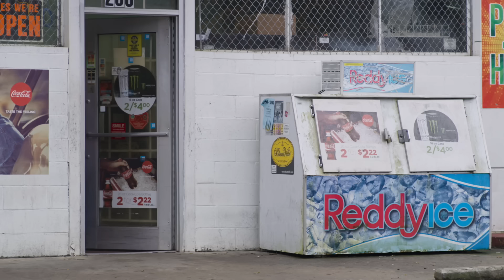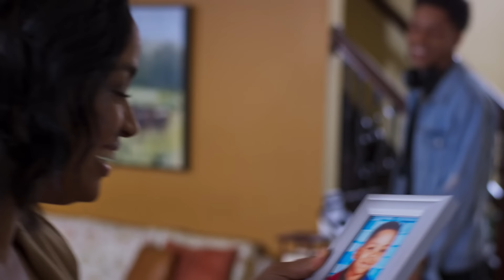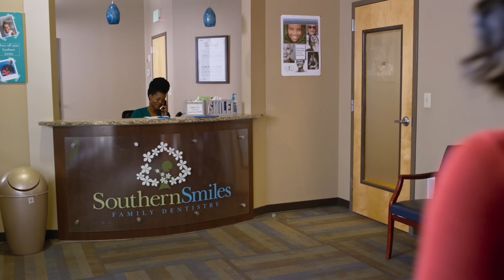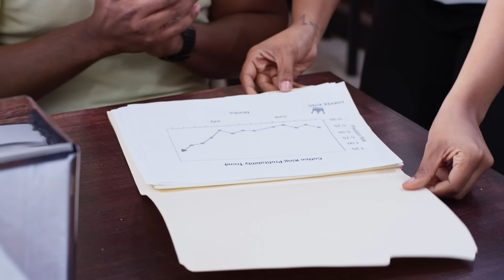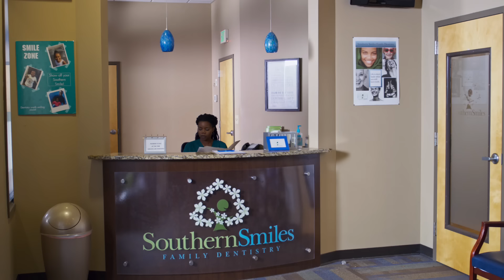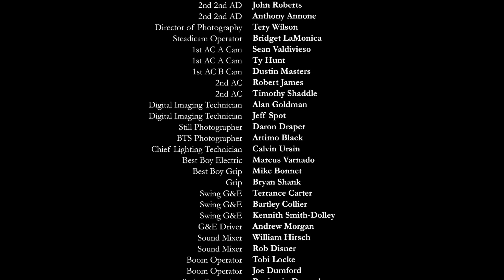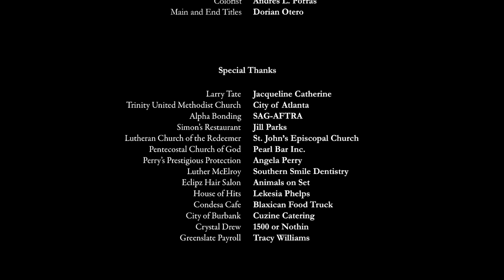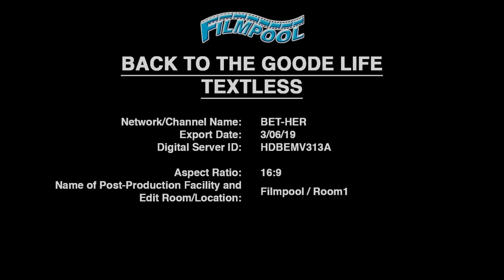Back to the Goode Life | Hilarious Comedy Movie | Kyla Pratt, London Brown, Sir Brodie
Francesca Goode is a successful, New York banker who goes from being a `Boss Lady' to a `Broke Chick' overnight after the feds freeze all her assets when she's wrongfully blamed for unethical banking.

Director: Tamika Miller
Stars: Kyla Pratt, Julian Brittano, Sir Brodie, London Brown (Ballers), Estelle, Nadine Ellis